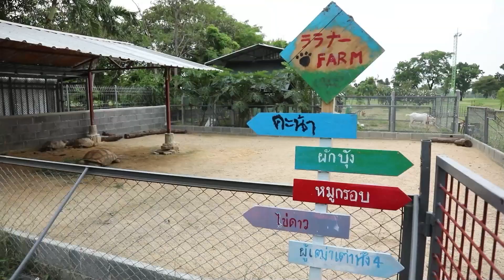ทำไมหมอเจี๊ยบทำฟาร์ม 🥬 หรือ...จะอำลาอาชีพหมอ?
พาไปดูฟาร์มหมอเจี๊ยบ 🐑🌾 แสนอบอุ่นที่เจี๊ยบและครอบครัวช่วยกันดูแลทุกขั้นตอน
อัพเดตน้ำตกที่เสร็จแล้ว⛲️🐟 แนะนำสมาชิกใหม่ “น้องลูกวาฬ” และพาทัวร์รอบๆ ฟาร์มทุกซอกทุกมุม
งานนี้พี่เจี๊ยบทุ่มให้เต็มร้อยมากๆ หรือแท้ที่จริงพี่เจี๊ยบจะอำลาวงการหมอเลยเตรียมฟาร์มรอไว้.. ยังไงแน่ คลิปนี่มีคำตอบ!

📍ครีมกันแดดสุดปัง💥: ซึมไว คุมมัน ไม่ทำให้อุดตัน